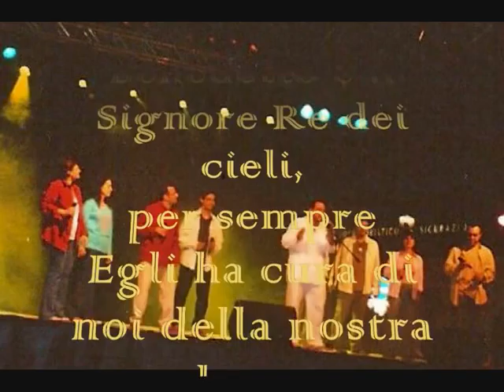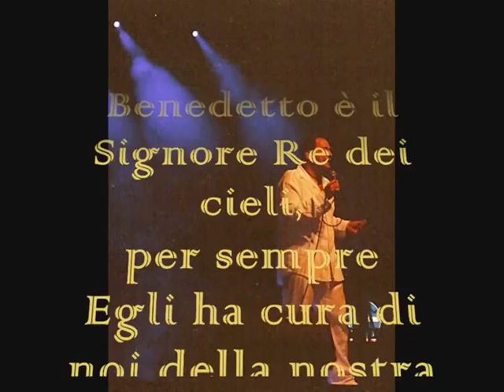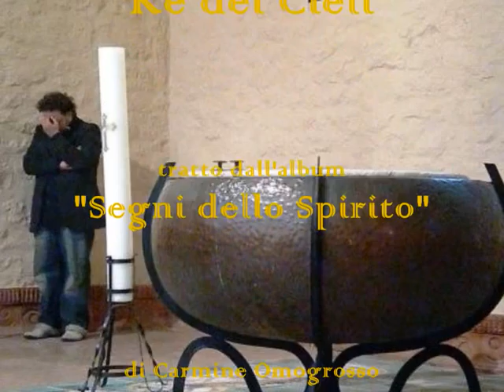"Re dei Cieli" di Carmine Omogrosso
Brano tratto dall'album "Segni dello Spirito" di Carmine Omogrosso - Cantautore di Musica di Ispirazione Cristiana - Arrangiamenti di Niki Esse -